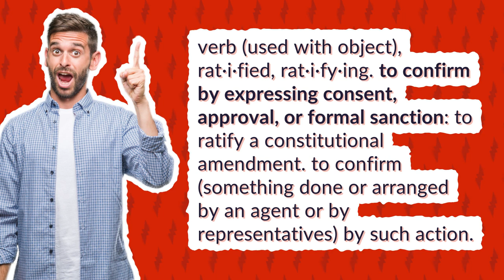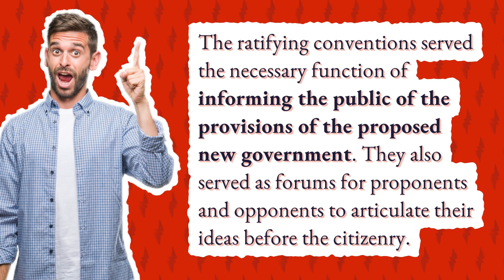Does ratified mean confirmed?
What Does Ratify Mean In Real Estate

00:00 - Does ratified mean confirmed?
00:26 - Is ratifying the same as signing?
00:54 - Why is ratified important?